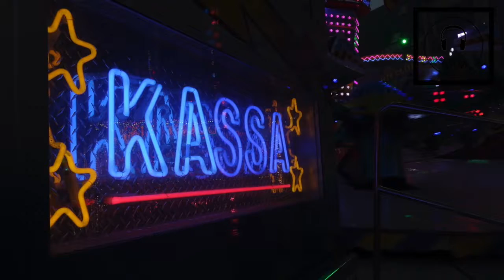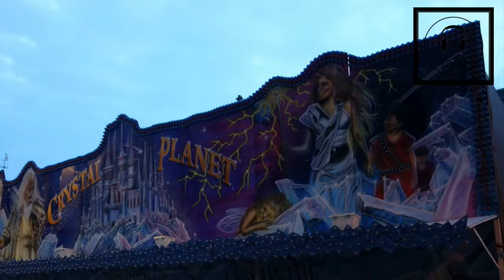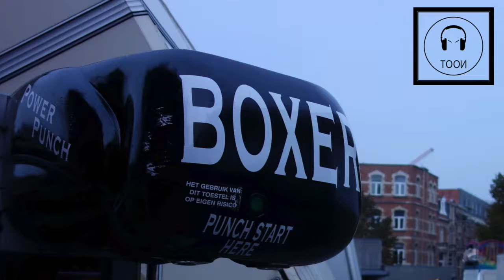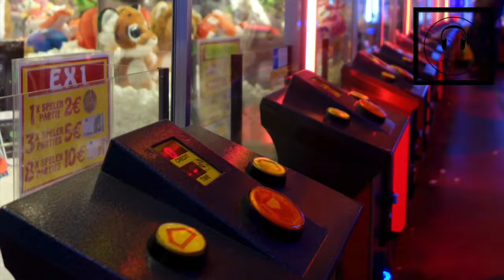La Foire Des Enfoirés: a Jackin' House Music Video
(en français ci-dessous – en español abajo)

Unlike most music from this genre, this set is slightly slower than ‘normal’.
Dance and enjoy!
Follow me if you want to hear more of these (or other) tunes / see more videos!

(en español abajo)

**Set Jackin House**

Contrairement à la plupart des chansons de ce genre, cet set est légèrement plus lent que «normal».
Dansez et amusez-vous!
Suivez-moi si vous voulez entendre plus de ces (ou des autres) sons / voir des autres vidéos)!

**Mezcla Jackin House**

A diferencia de la mayoría de la música de este género, este mezcla es un poco más lento que 'normal'.
¡Baila y disfruta!
Sígueme si quieres escuchar más de estos (o otros) sonidos / ver mas videos!